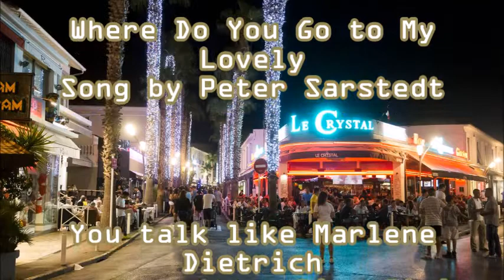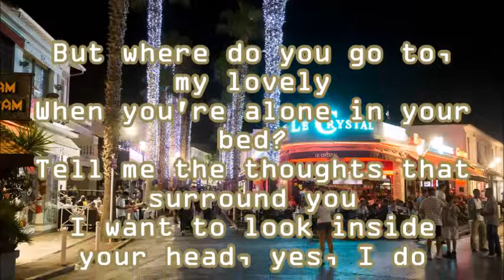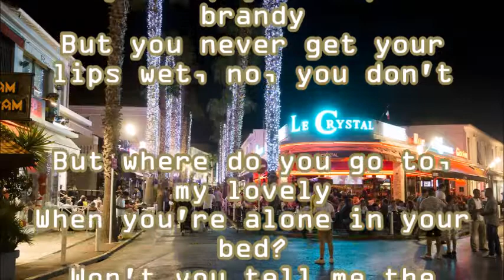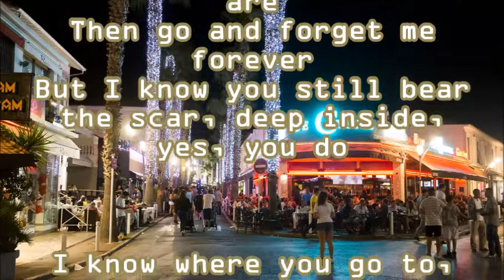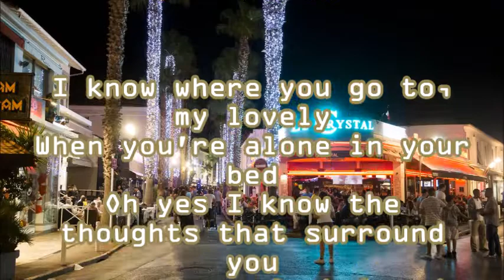Peter Sarstedt Where Do You Go To My Lovely + lyrics 2